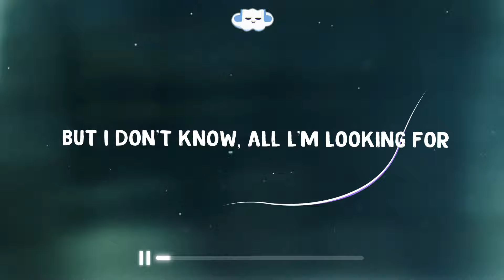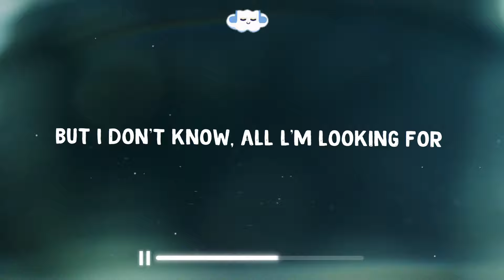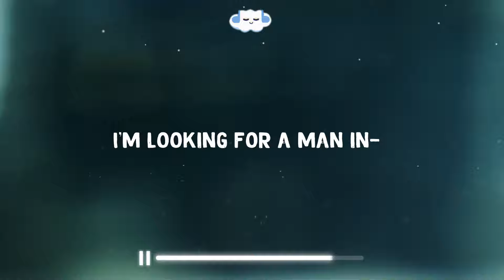Girl On Couch x Billen Ted - Man In Finance (Lyrics)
❇️  i'm looking for a man in finance trust fund (like a g6 edit)

Credits
Clean Version:
Made by - ─